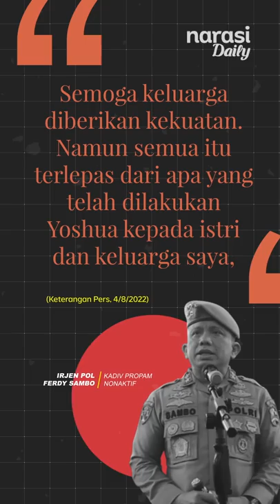Divisi Propam di Tengah Kasus Pembunuhan Brigadir Yosua, Kok Bisa? | Narasi Daily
Divisi Propam Polri jadi sorotan setelah beberapa hari lalu, Kadiv Propam Nonaktif Irjen Ferdy Sambo diperiksa sebagai saksi dalam kasus tewasnya Brigadir Yosua di rumah dinasnya.

Setidaknya ada tiga perwira tinggi dari divisi ini yang dicopot dari jabatannya. Mereka adalah Irjen Ferdy Sambo yang dimutasi ke Pelayanan Markas (Yanma) Polri pada 4 Agustus 2022 lalu.

Lalu, ada pula Kepala Biro Pengamanan Internal Brigjen Hendra Kurniawan dan Kepala Biro Provos Divisi Propam Polri Brigjen Benny Ali. Ada apa dengan Divisi Propam? Simak selengkapnya di video ini. | Narasi Daily

(Narasi)